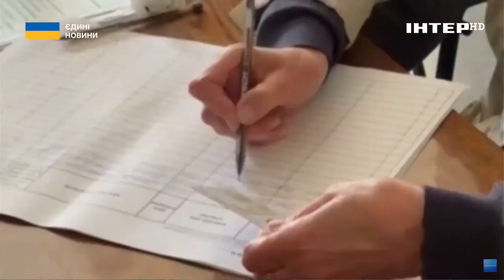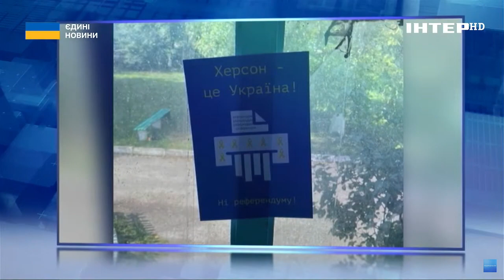Останній день "референдумів": чи вдасться подати псевдоголосування як перемогу?